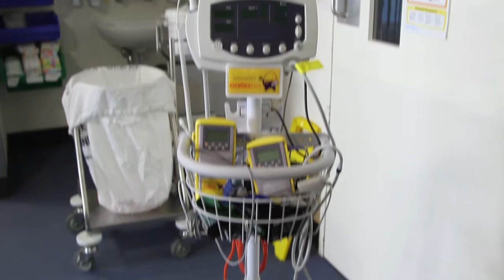World Championship on the line at Rally Australia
The world's best gravel drivers will be in action this weekend at Rally Australian on the New South Wales north coast.

Frenchman Sebastien Osier could wrap-up his first world title, but he will face plenty of competition including an Aussie who will have full world championship machinery for the first time.